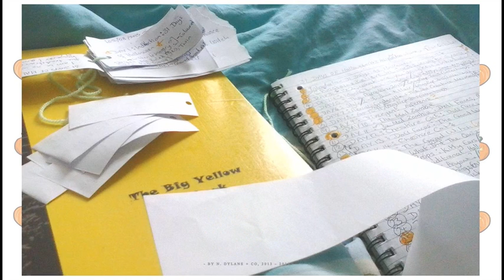3 DAYS TO GO...//Posting V Projects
Sound:
Warn-12.aifg
(edited with Mixcraft)

Campaign:
Justgiving.com/speakandsaythewords2

Artwork:
Keelo15.deviantart.com
(background + scraps)